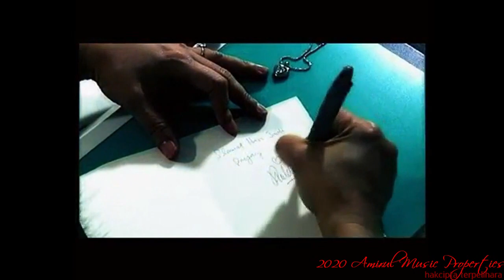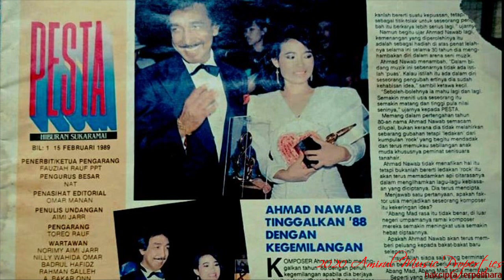[Lagu Raya] Ramlah Ram - Di Pagi Aidilfitri (2002)(HQ Audio)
Artis: Ramlah Ram
Album: Dendang Aidilfitri (2002)
Ciptaan & Lirik: Ahmad Syed Haron
Gitar: Eddie Marzuki
Nyanyian asal: Rosemaria (1981)
Label: Jam Records Sdn Bhd
Hakcipta/Copyright: EMI Music Publishing Malaysia Sdn Bhd
(based on album inlay)

*Sekadar berkongsi dan sama-sama mendengar. Muat turun lah secara sah melalui saluran yang dibenarkan. Segala hakcipta rakaman adalah hakmilik pihak penerbitan seperti tercatat di atas.